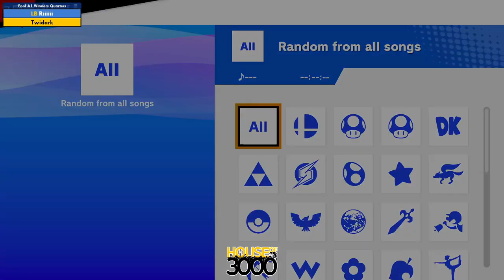Xeno320 Pool A1 Winners Quarters Riiiiii vs Twidark - SSBU Ultimate Tournament